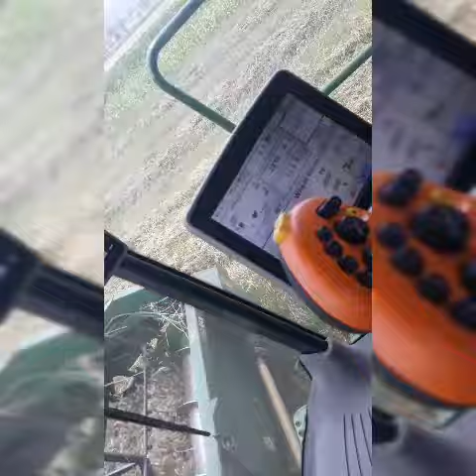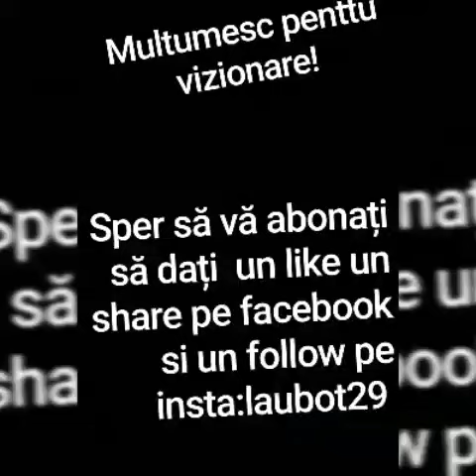Campania de vara 2019-Utb 650,John Deere W540i,John Deere 6930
John Deere w540i
Utb 650
Salutare!Sper sa va placa acest video sa dati un like un share sa va abonati daca nu ati facut.o si sa activati notificări!Va multumesc!